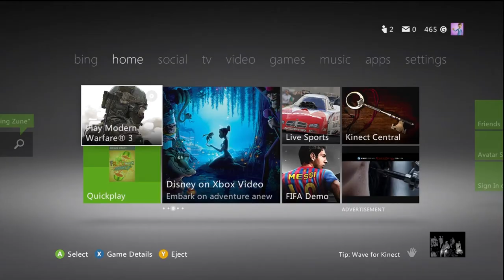TCGL PnT CoD Season 1 Colonial Heights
first season of cod tcgl's great time how to see u in the next season if your in the tri-cities area.